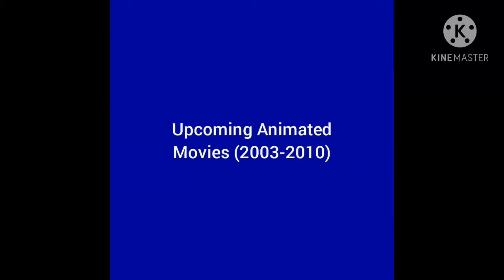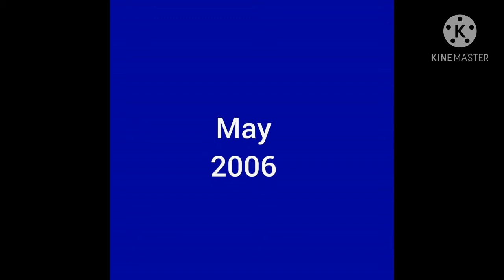Upcoming Animated Movies (2003-2010)